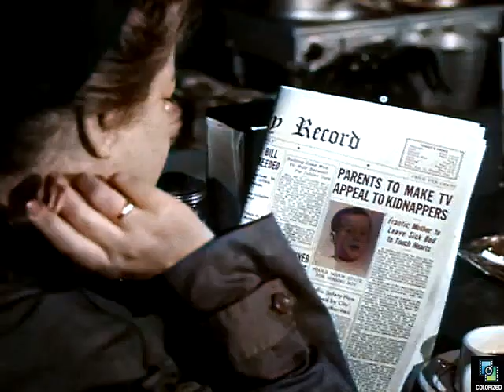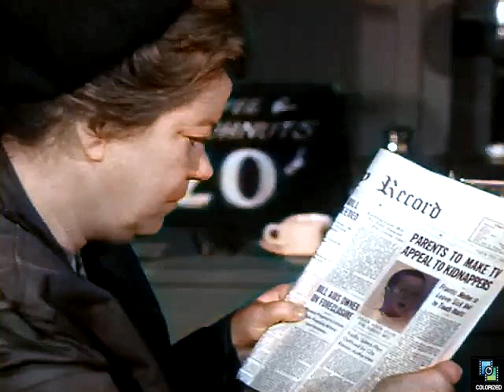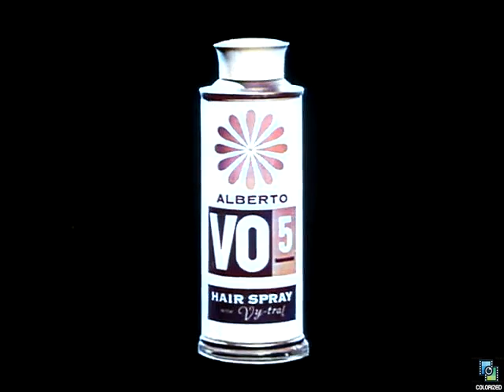The Barbara Stanwyck Show s1e25 High Tension, Colorized, Barbara Stanwyck, Nora Marlowe, Thriller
An abused wife flees and her deaf son on a bus during a stormy night. An accident throws the boy out of the bus, and puts him indanger.